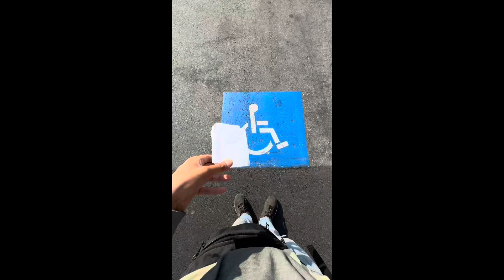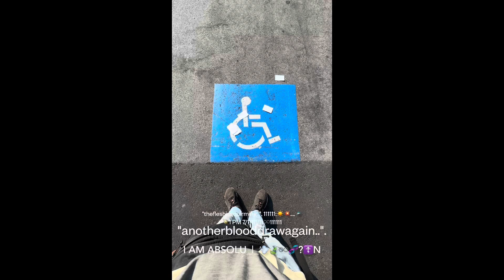"obamasaysbesuperclean..". 1♾️:☀️💥....🛸🪐11 PM